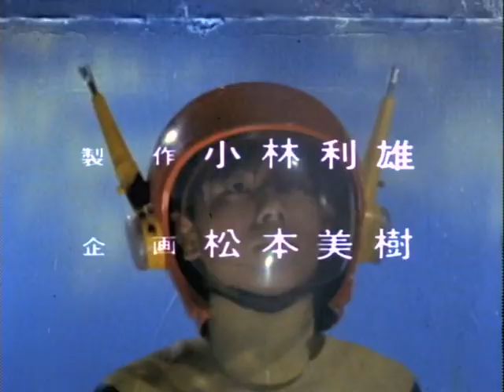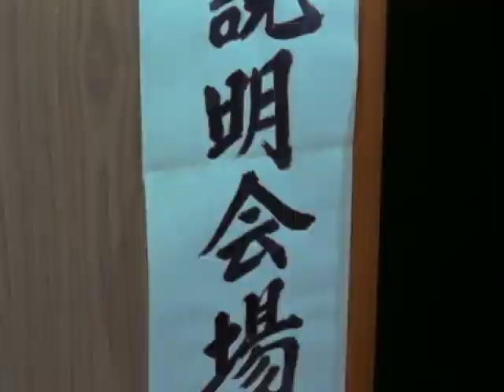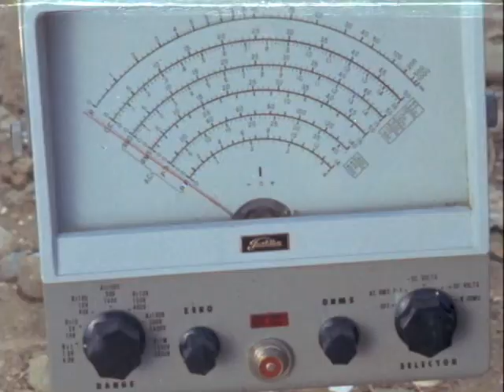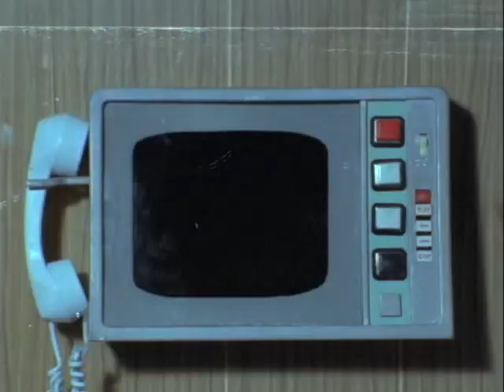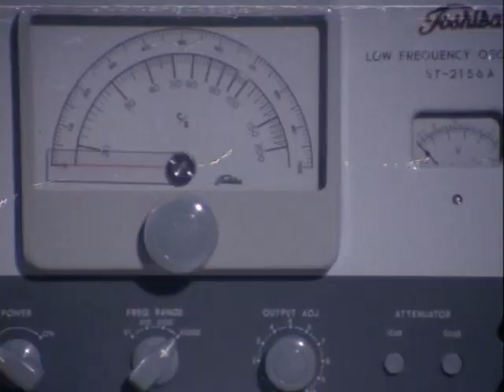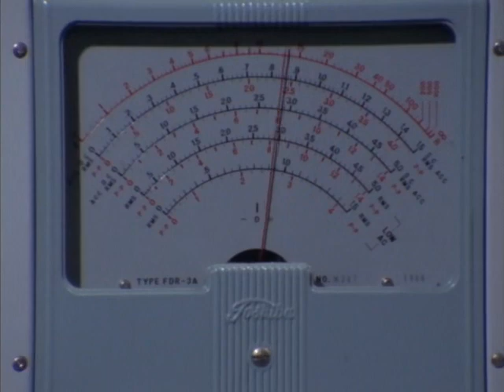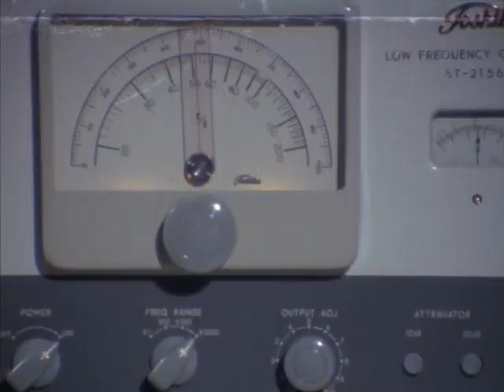Kosoku Esper - Episode 07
Here is episode 7 of Senkosha's classic toku series, Kosoku Esper, aka Lightspeed Esper. Enjoy the ep, and don't forget to give it a thumbs-up or comment when you're done!